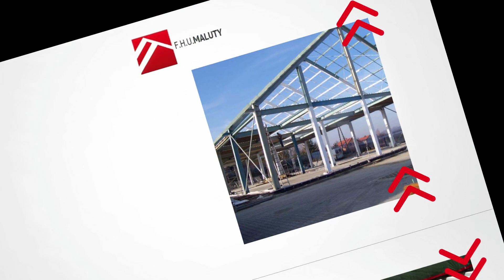Malowanie dachów Wadowice Mirosław Maluty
Nasza firma istnieje od 1997 roku, a jej siedziba znajduje się w Wadowicach, w województwie małopolskim. Właścicielem jest Mirosław Maluty.

Przeprowadzamy prace na wysokościach. Zajmujemy się malowaniem i konserwacją dachów oraz malowaniem elewacji. Wykonujemy konserwację konstrukcji stalowych, betonowych i drewnianych. Ponadto sprzedajemy blachy dachówkowe i trapezowe, rynny oraz okna dachowe. W sprzedaży mamy także artykuły BHP, w tym ubrania, kaski, apteczki i znaki ostrzegawcze.